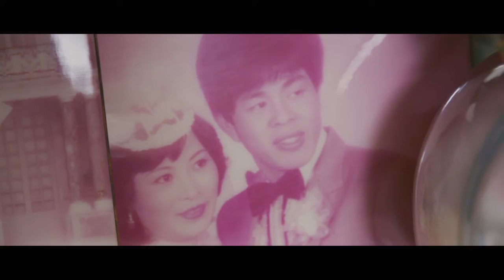Chloe & Rico Professional Same Day Edit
Let's share my works on wedding~~!!
Couple : Chloe & Rico
Photographer : Senses Mody
Workshop : Senses Production